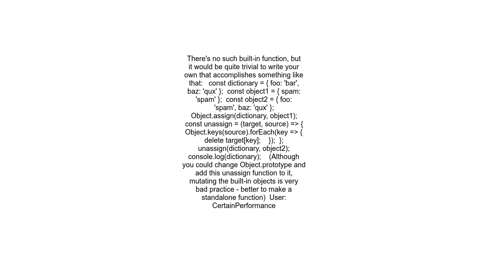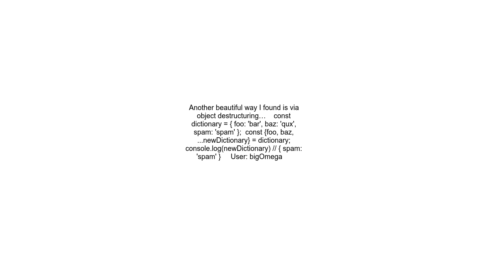Inverse of JavaScript Object assign